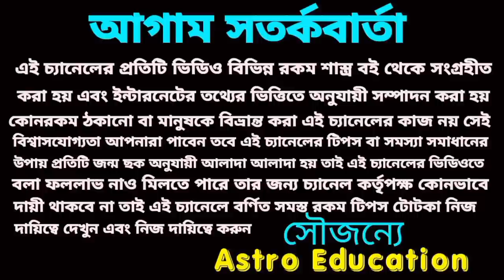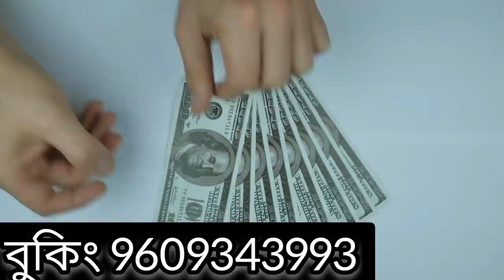21 August 2022 gift for 5 Rashi!